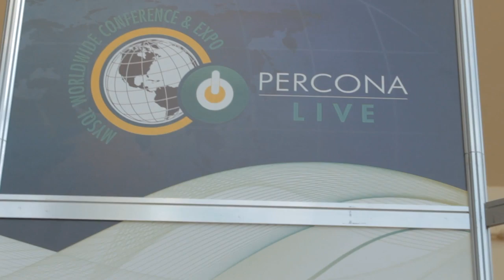Tim Callaghan, Tokutek | PerconaLive 2014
Tim Callaghan, Tokutek at PerconaLive 2014 with John Furrier and Jeff Frick

This week's PerconaLive event in Santa Clara, CA brought together devotees of the MySQL infrastructure from across the nation and the globe. Tim Callaghan, who serves as the VP of Engineering with Tokutek, has a perspective and product line that is able to recognize the benefits and drawbacks of both MySQL and NoSQL. He stopped by SiliconANGLE's theCUBE to talk with John Furrier about his take on the MySQL community, emerging memory and storage trends and how Tokutek has positioned themselves for continued relevance and success in the industry.

"I want to ask you," Furrier said, "to share your perspective on why MySQL is still important and why PerconaLive is such a great event." He continued, "And what are the core conversationsh happening here on the ground at the event."

Callaghan responded, "For me personally, it's the community." He discussed how his attendance of Oracle's OpenWorld conference in years past never provided the same sense of fraternity experienced at this event. "You walk around here," he said, "there's a lot of enthusiasm. There's a lot of hiring going on. At Tokutek, we open sourced a year ago at this conference. With a year now gone by, I have lots of people coming up to me and telling me how they tried our software and what their experience was. They give us ideas for features."

In another contrast to Oracle's event, Callaghan shared how the previous evening he had hosted a "Birds of a Feather" session centered on extreme MySQL performance. "My expectation was to have people standing up as Facebook lookalikes and telling me how fast their systems were and have others in the room learn from them." In actuality, the first question was from someone relatively new to the MySQL infrastructure. "The best part was that no one in the room was upset that this wasn't about people thumping their chest about how fast their database was."

Echoing Callaghan, Furrier commented, "This is more of a developer's conference." But what Furrier really wanted to know was if the emergent Cloud war could be problematic in the attraction of good developers for MySQL in the future. "Does it worry you at all in terms of all the spam that could come in and poison the well a bit around what the real developer community is? And second question, what is the hot thing for developers right now," he asked.

"That's interesting," responded Callaghan, "given that Tokutek spans two technologies. We have a nice NoSQL solution in the Mongo market and a MySQL solution." Callaghan credits Mongo with perhaps leading the charge in winning the hearts of the developer community by having produced a product that a developer can simply install and get moving on without a DBA. "There is need for operations and administration," he points out. "But it's different than having a formal release process. In Mongo, the developer can just change the schema on the fly and keep going."

MySQL, on the other hand, benefits from having nurtured such a loyal and productive community. "What's interesting in the MySQL world is there are a lot of devops people here from lots of different companies," said Callaghan. "That speaks to the community around MySQL." To Callaghan's point, even though the individual companies may be in direct competition with one another, they have recognized that a rising tide lifts all boats which explains their willingness to collaborate in the open source communities.

Callaghan continued, "But we live in an interesting world where Facebook is making many changes and creating many open source projects that are critical to their success, yet they are open sourcing them and letting the world use them. I think their model is that the world will help make the product better."

As the Big Data revolution continues to march forward, Furrier asked Callaghan to address Flash, considering both its strengths and limitations. "Why is this a game changer and why is it a challenge," he asked.

"It's actually interesting in multiple directions," Callaghan began. "Flash is fantastically fast, but it's costly. Not only is cost per megabyte significantly higher than spinning disks, but the durability is something that you have to be concerned with." Purveyors of Flash technology have been heralding the falling cost of the technology but, according to Callaghan, they have had to sacrifice durability of the devices. "Something very good about Tokutek's software is that not only do we do compression but we write quite a bit less data to disks."